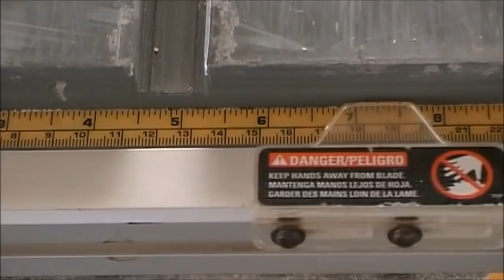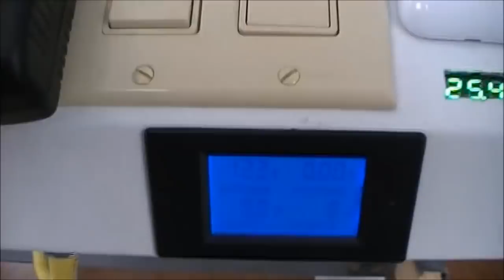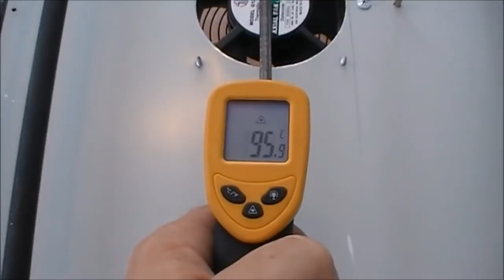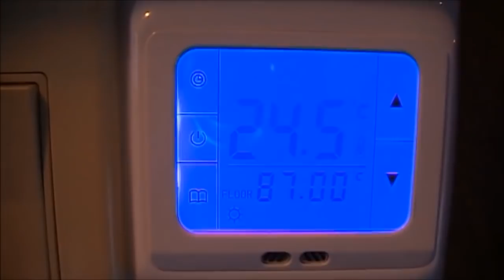☀️ Building A Solar Panel Laminator (Remastered)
For a lot of folks, ordering a pallet of panels is convenient and relatively cheap. For others it's convenient, but not so cheap. Whether or not it's worth your time to make your own panels will depend on a few factors. Do you have experience working with electricity? How many panels do you need? What's the cost to ship panels from your local supplier or retailer, and what sort of warranty do they offer? Can you source affordable components for making your own panels, and what would be your net gain in savings after both material and labour are accounted for? These are just some of the questions that you'll need to consider.

For me personally, it's worth it. I can make my own panels for roughly half the cost of what I would pay to order them (after freight and markup is accounted for). ~70¢/w CAD (52¢/w USD) vs $1.50-$2.00/w CAD ($1.14-$1.50 USD) after freight. Being an experienced builder and entrepreneur, the decision to build this laminator and make my own panels was pretty easy for me. The laminator cost around $200 to build (+ $100 for the vacuum pump), and only uses ~500 watt hrs of energy to laminate a panel. If a person were to purchase that energy from the local grid, it would only amount to 5¢ per panel, so it's really cheap to operate. This laminator paid for itself twice with the first kW of panels that it produced.

This channel is focused on promoting education and innovation in renewable energy technologies. If you're interested then you can learn more by visiting or help support and become a part of this endeavor by downloading plans for any project featured on the site, or by becoming a Patreon or Youtube channel member.

Don't like ads? Neither do I. I hate them. That's why I signed up for a premium Youtube account for $12/month so that I never have to see another ad on this site again, and feel good knowing that I'm contributing to the creators I like so that they keep posting more great content. I highly recommend it. If you're just here to watch my videos, that's cool too. You can help support me specifically by signing up for a channel membership instead. Then just keep an eye on the community tab to watch these videos free of advertisements. You'll also get other perks, too. Check out the links below if you're interested.